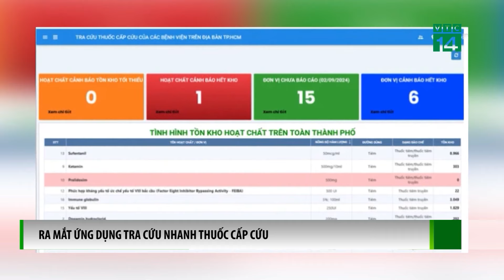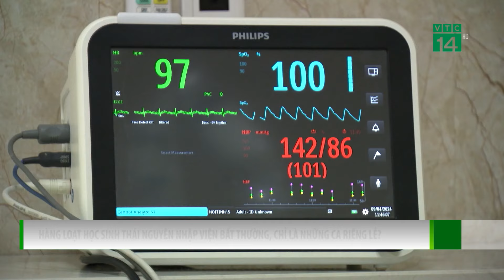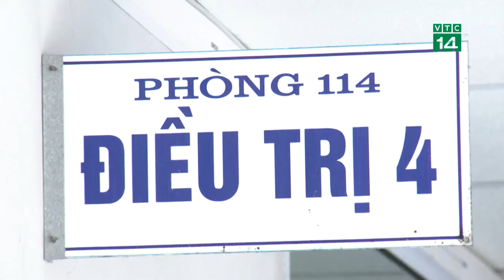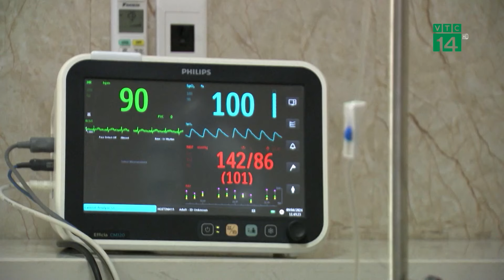Ngôi làng “mất tích” gần 45 năm đột nhiên xuất hiện tại Hy Lạp | VTC14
VTC14 | Từng bị nước nhấn chìm cách đây gần 45 năm, những tàn tích của ngôi làng Kallio ở hồ chứa nước Mornos đã bất ngờ xuất hiện trở lại do nhiệt độ cao kỷ lục và hạn hán kéo dài tại Hy Lạp.
Sau khi trải qua một mùa đông hầu như không có tuyết, mùa hè nắng nóng khắc nghiệt, nhiều tháng ít mưa và hạn hán trên khắp Hy Lạp, hồ nhân tạo khổng lồ cung cấp nước cho gần một nửa dân số nước này đã trở nên khô cạn. Mực nước trong hồ Mornos đã xuống mức thấp nhất trong nhiều thập kỷ.